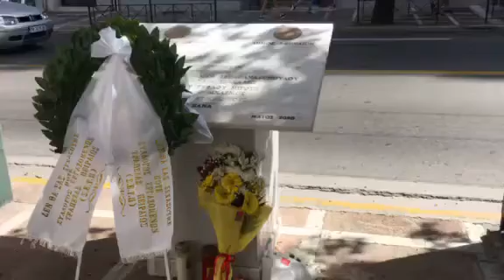Εμπρησμός στο καταστήματα της τράπεζας Μαρφίν - 11 χρόνια